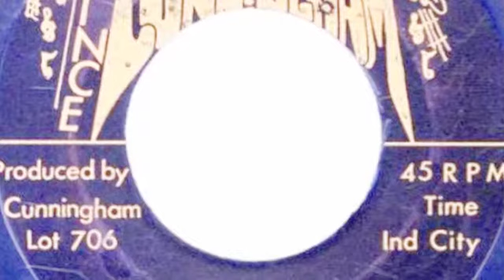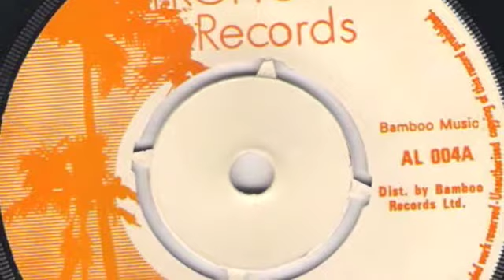Ethiopian son - H.Cunningham